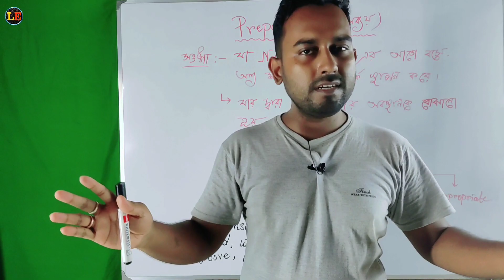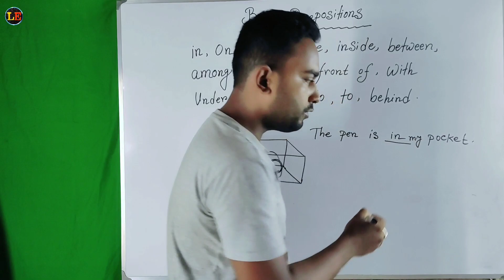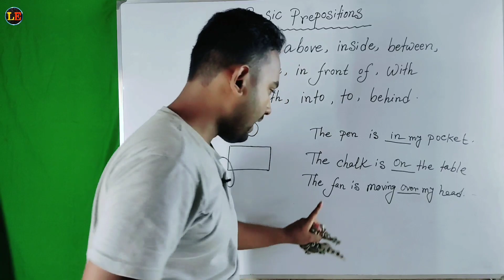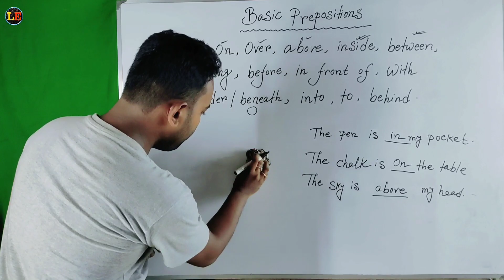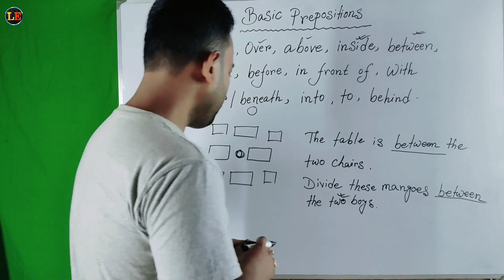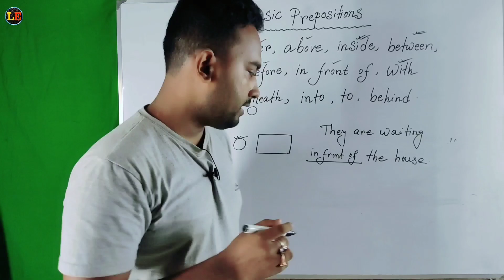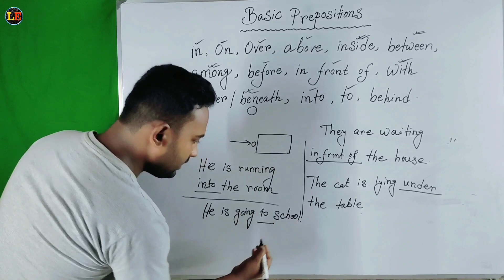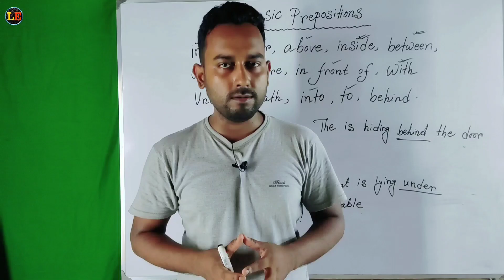What Are Prepositions | Part 1 | Basic Preposition Rules | For All Classes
Hello Students! Welcome to your channel "Learning English".
Here we analyse everything about English Pronunciation, Reading, Grammar, Writing Skill etc.

Keep Learning❤️